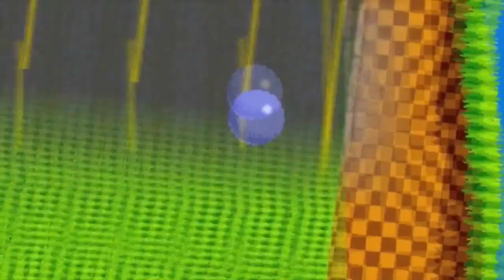Resident Evil 2 [PlayStation] (Análise)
Resident Evil 2, conhecido no Japão como Biohazard 2, Baiohazādo Tsū, lançado originalmente para o PlayStation em 1998. Sua história se passa dois meses após os eventos do primeiro jogo. Ele é ambientado na cidade de Raccoon City, uma comunidade americana cujos moradores foram transformados em zumbis pelo G-vírus, uma arma biológica desenvolvida pela empresa farmacêutica Umbrella Corporation. Em sua fuga da cidade, os dois protagonistas, Leon S. Kennedy e Claire Redfield, encontram-se com outros sobreviventes e são confrontados por William Birkin, o criador do G-vírus, e ele injetou em si mesmo.